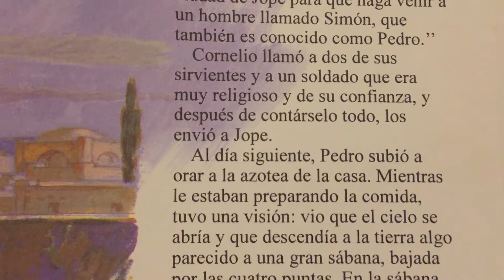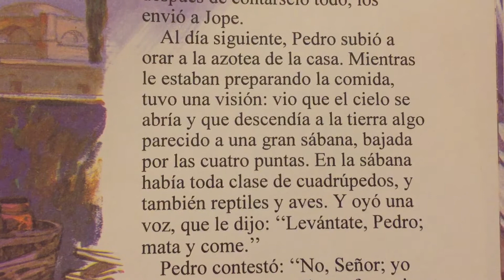La visión de la sábana llena de animales 📖 Historia de la Biblia